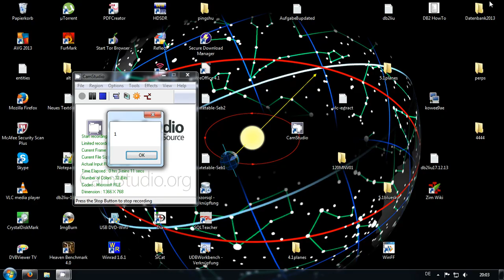16.1.2014 SQUARED meteox radar Anomalies DejaVu ! Weather MATRIX glitch NWO Geoengineering FAIL